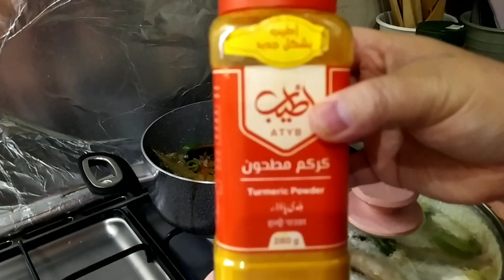leaf over na karne.nilagyan Ko Ng pitchay adobo stlye ang Sarap pala.